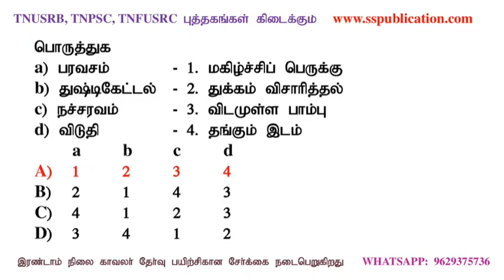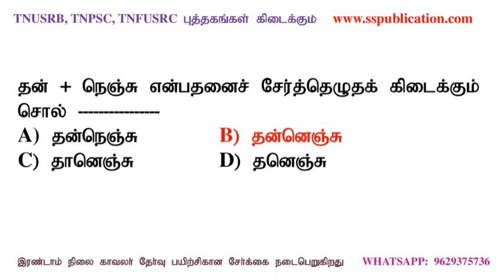பொதுத்தமிழ் புதிய சமச்சீர் 7ஆம் வகுப்பு|| Part-2 || 25 MCQ || Unit wise Daily test